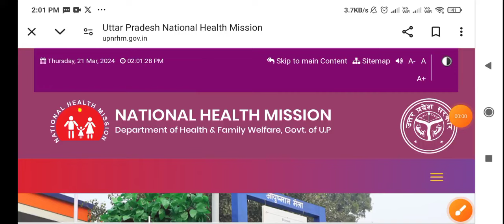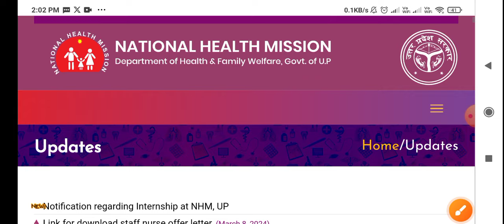UP NHM 17000 Waiting List | UP NHM 17000 Vacancy Latest News | UP NHM 17000 Bharti Waiting List